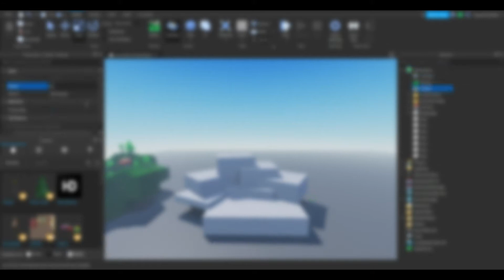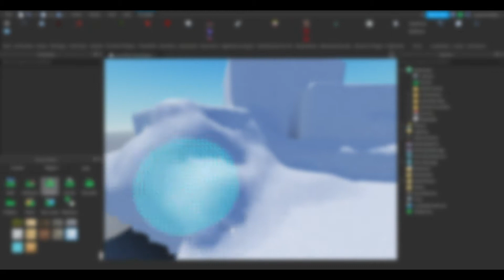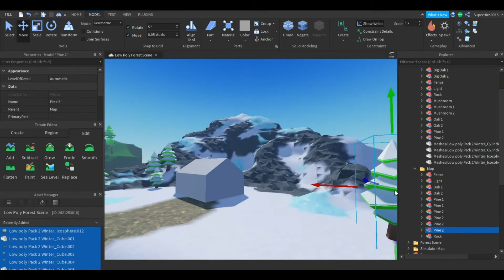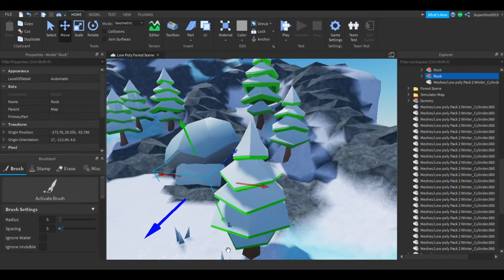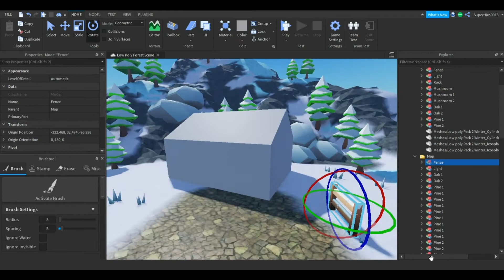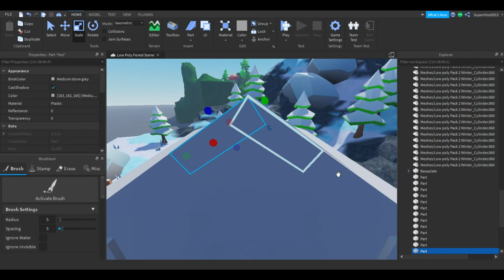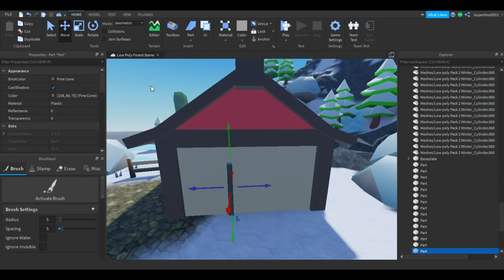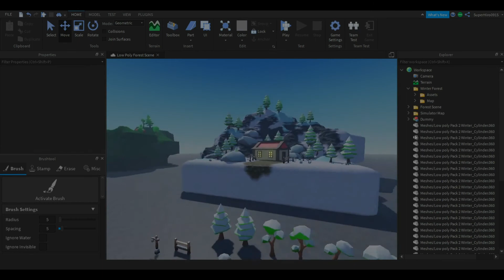WINTER FOREST SPEEDBUILD ROBLOX STUDIO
If you would like to learn how to make low poly environmental assets, then check out the following: